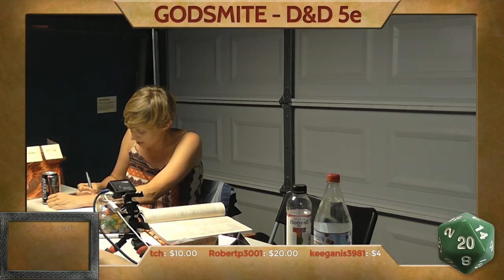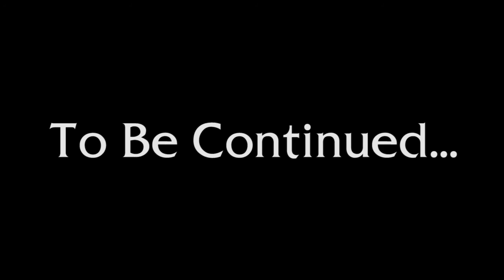Godsmite - A D&D 5e Adventure with the Dungeon Bastard, Part 5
The second half of The Dungeon Bastard's one-off adventure in the homebrewed D&D 5e world of Godsmite!

Players:
GM - The Dungeon Bastard @dungeonbastard

Viglund - Dwarf Ranger - Traycee King @trayceeking

Goodbrand - Human Eldritch Knight - David Crennen - @AdventuringLife

Vethorn - Half-Elf Paladin - Virva Aryan

Asta - Human Monk - Amy Vorpahl @vorpahlsword

Ozure - Half-Orc Barbarian - Tyler Rhoades @boringoldtyler

Directing/Editing
Dom Zook